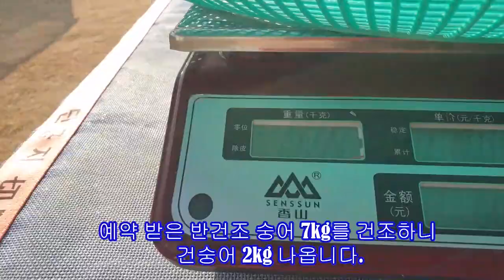숭어가 왜 이렇게 비쌀까?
참고 : 어부각시는 생선 판매  ,
           해상명주는 중국구매 대행